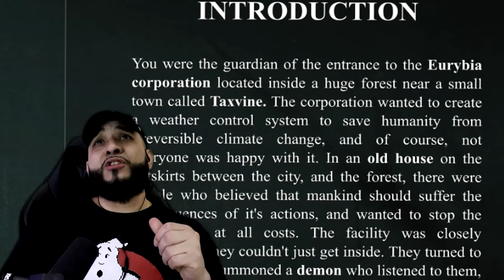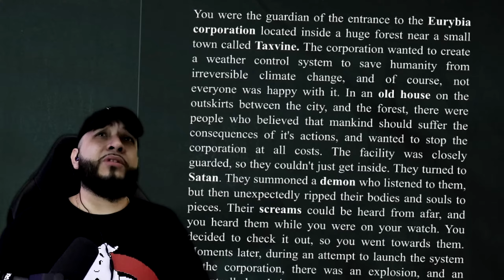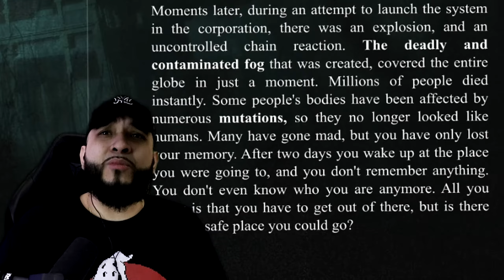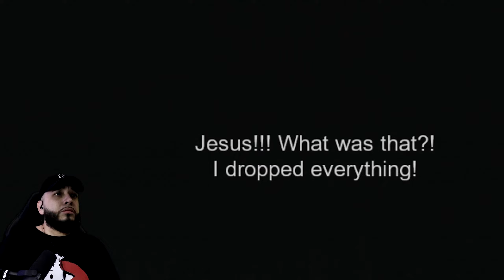WOKE UP IN A NIGHTMARE!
Woke up in a forgotten and haunted place, lets see if we can find a way out before I get scared to death..

►Chapters
Intro 00:00
Lets Play 00:43
What Is This Place? 02:36
Where's The Key? 04:30
You Were Brave 06:00
Demon Games 08:35
Scissors 10:00
Padlock Key 11:15
Outro 13:03